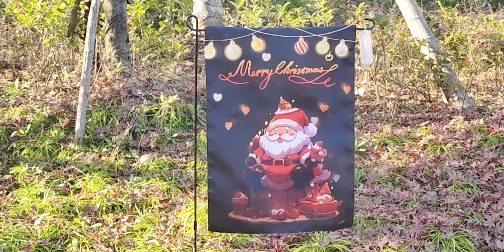RedFinches Lighted Christmas Garden Flag, Christmas Garden Flag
RedFinches Lighted Christmas Garden Flag, Christmas Garden Flag, 12×18 inch Led Christmas Yard Flag, Double Sided Christmas Santa Claus Garden Flag for Outside Yard Garden Lawn Decoration
Only Price:6.99